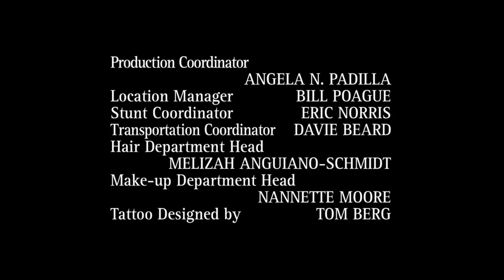Original Film/Adelstein Parouse Productions/20th Century Fox Television (2006/2007)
Taken from "Prison Break".